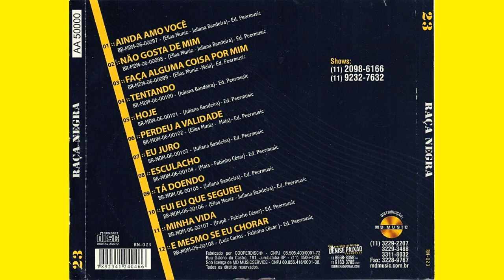Perdeu A Validade (Raça Negra|2006)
06 Perdeu A Validade (Raça Negra|2006)

Faixa do CD Raça Negra 23, Volume 14 (2006).
MÚSICAS DO CD:
01 Ainda Amo Você / 02 Não Gosta De Mim / 03 Faça Alguma Coisa Por Mim / 04 Tentando / 05 Hoje / 06 Perdeu A Validade / 07 Eu Juro / 08 Esculacho / 09 Tá Doendo / 10 Fui Eu Que Segurei / 11 Minha Vida / 12 E Mesmo Se Eu Chorar.

INTÉRPRETE: Banda Raça Negra.